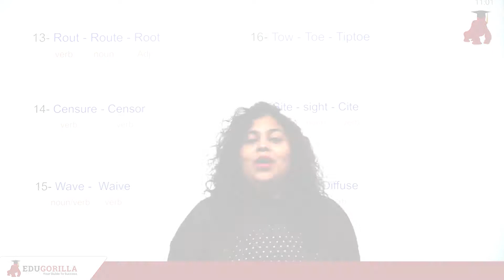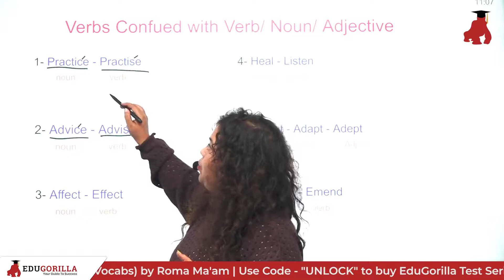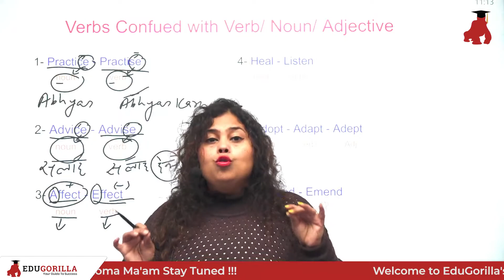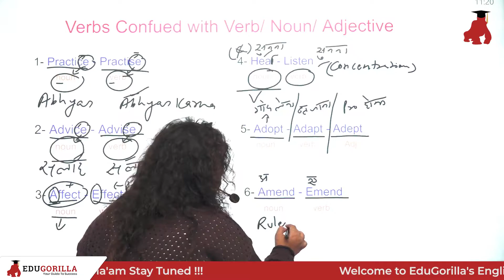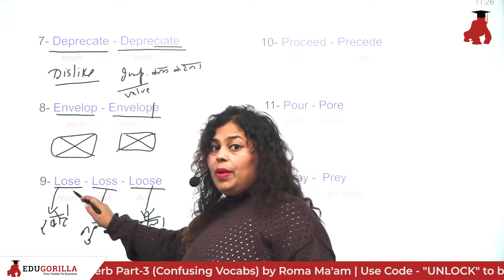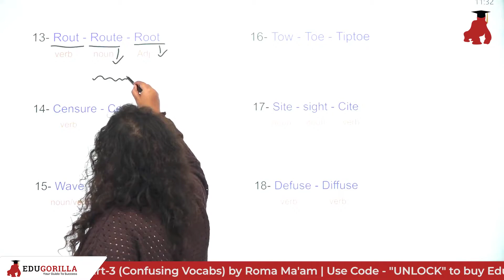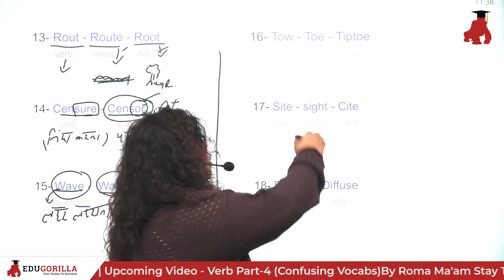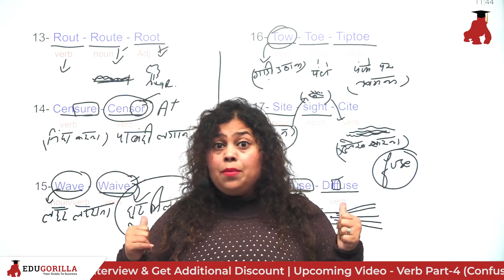English Grammar Series Homonyms (Confusing Words) Part-1 By Roma Ma'am | EduGorilla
EduGorilla is an Ed-tech company that offers India’s best online test series to its student in vernacular languages and be their guide to success.
We guide our student through their journey by providing them with best test series, books and mock interviews with exam-focused content for better insight and preparation. We cover over 1300+ competitive exams for not just national-level exam but we also give high priority to state-level vernacular exam.

UVP’s of EduGorilla:
1. Closest to the actual exam/ highest quality
2. Fastest to release exam
3. Detailed analysis and actionable insights to excel in exam
4. Affordable
5. Delightful user experience-easy to practice, fun to use
6. Available in 5 languages
7. Wide range of tests with sectional tests, mocks, and previous years’ papers
8. Available through Website, App, eBooks, and printed books
9. Get mocks, sectional tests, and previous year papers for every exam
10. Content is available both in English and Hindi
11. Our mocks are backed by detailed answers and explanation

EduGorilla your guide to Success.